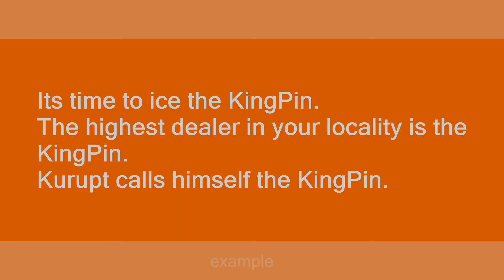KingPin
Slang flashcards: